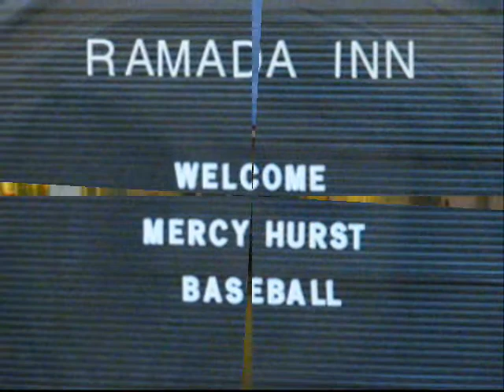postin at the ramada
HOLAAAY MOOOLAAAAY